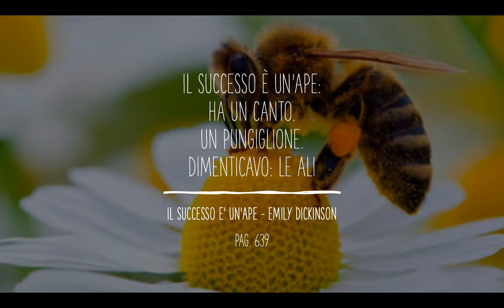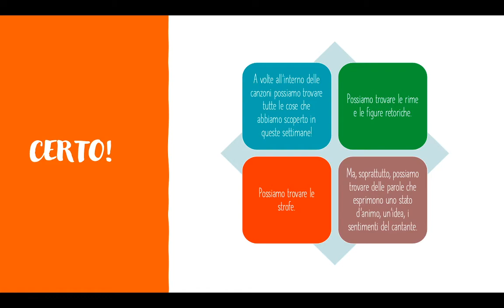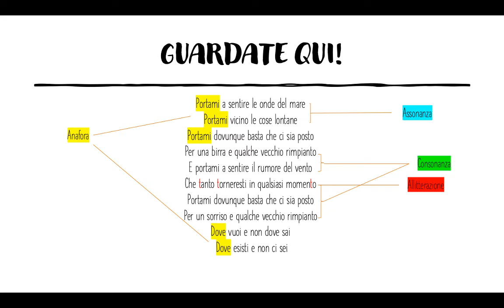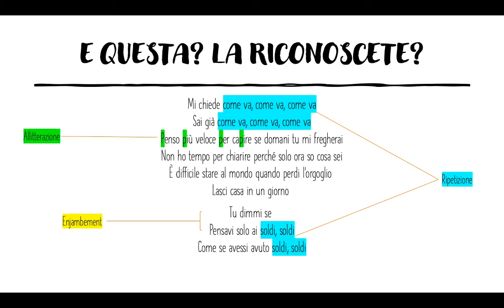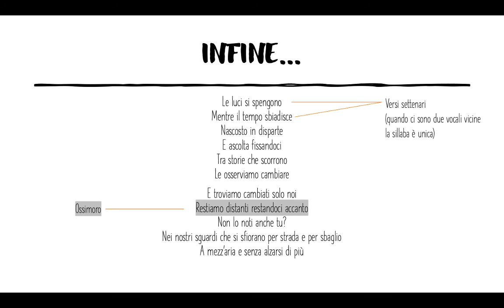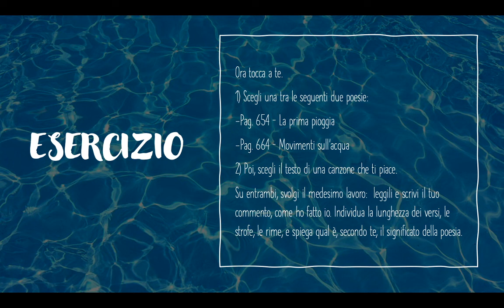Poesia lezione 3